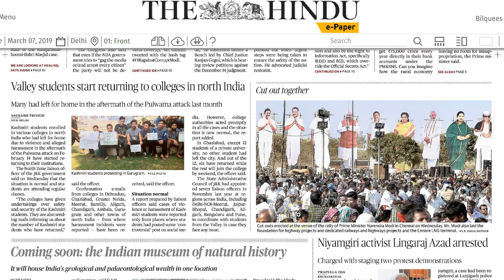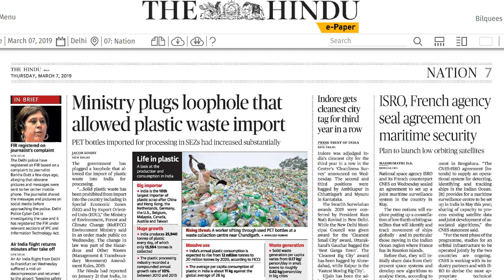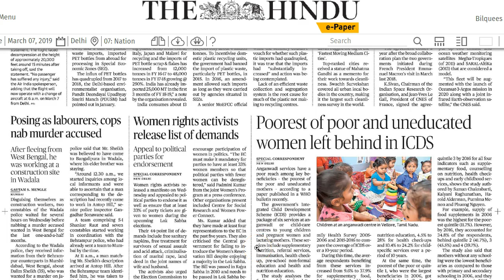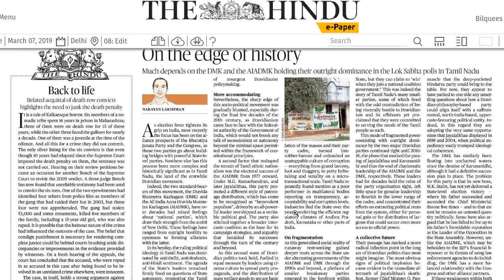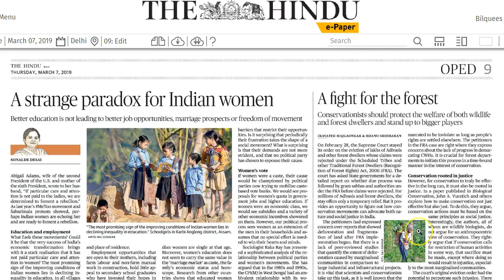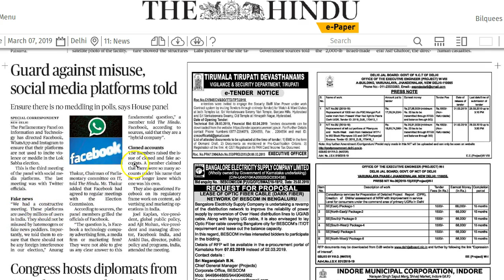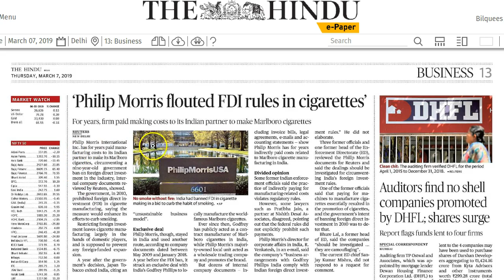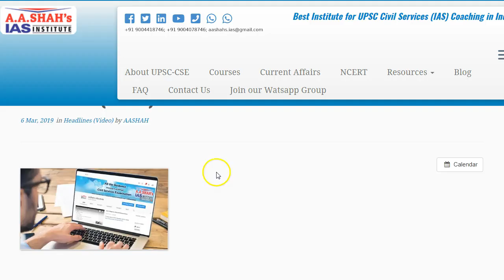7 March 2019 Current Affairs | Daily Current Affairs | IMP Headlines by Mrs Bilquees Khatri